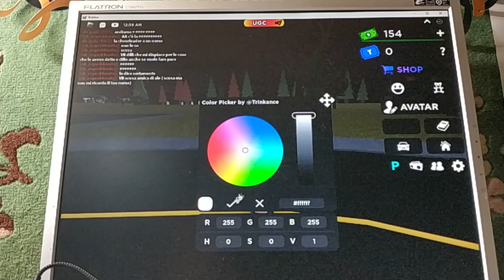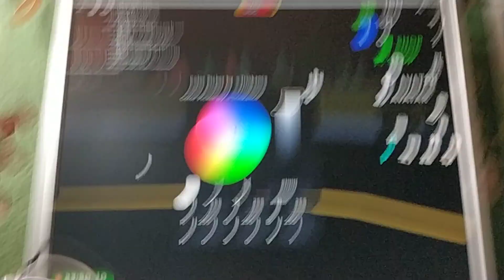кото день 3